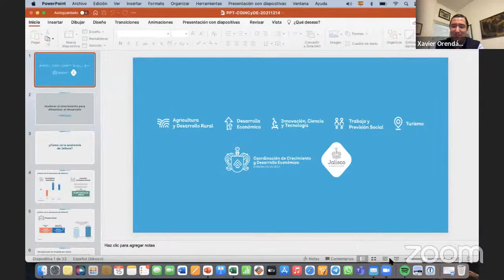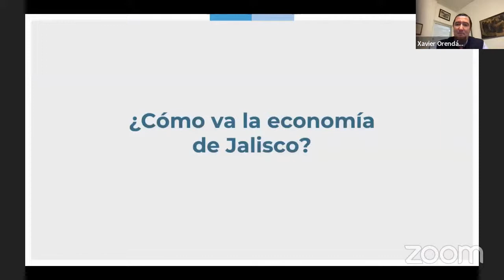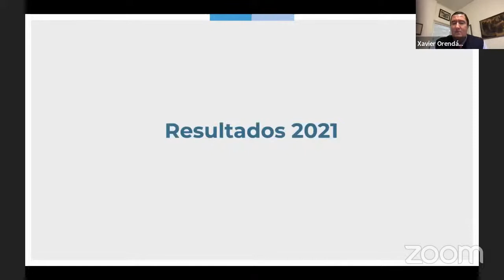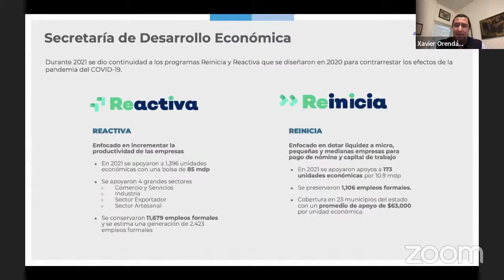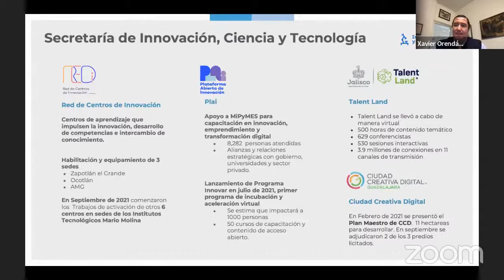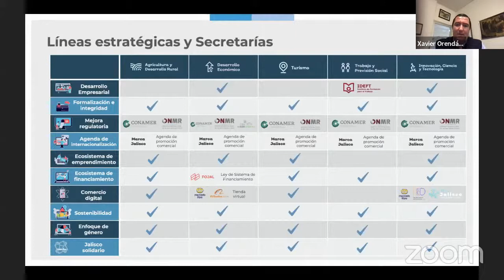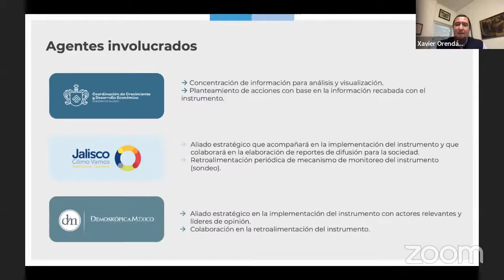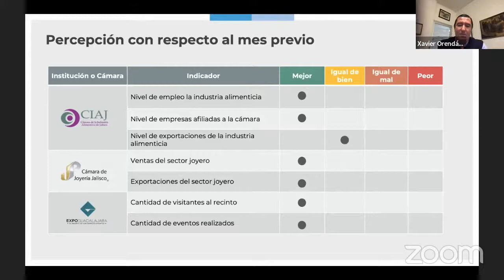Acelerar el crecimiento para dinamizar el desarrollo | Xavier Orendáin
COINCyDES + Líderes | Acelerar el crecimiento para dinamizar el desarrollo | Xavier Orendáin - Coordinador Estratégico de Crecimiento Económico